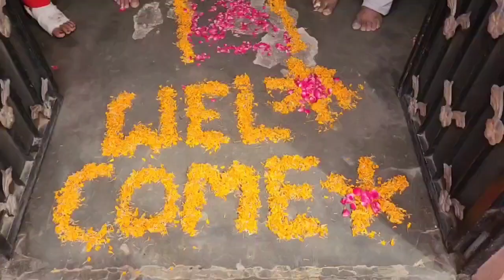बोहण जिला होशियारपुर में श्री गुरु महाराज जी का हुआ भव्य स्वागत और बहुत ही सुन्दर सत्संग